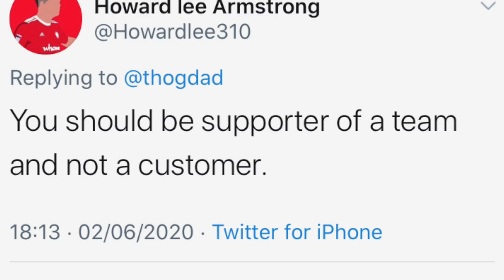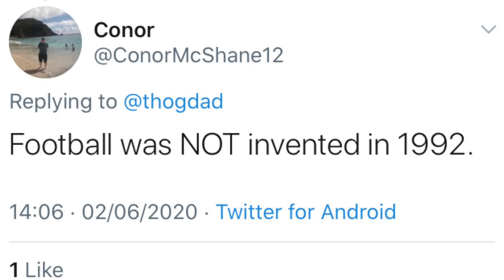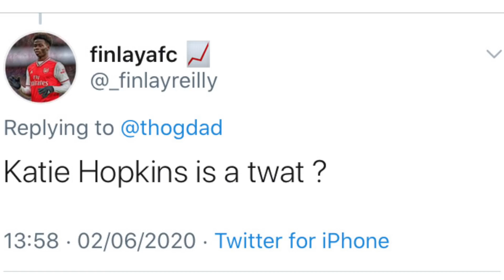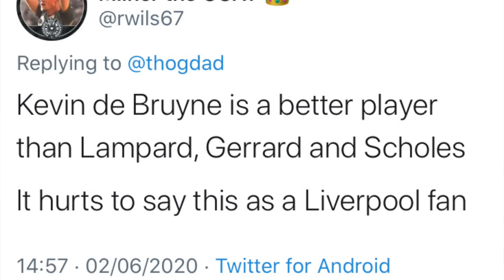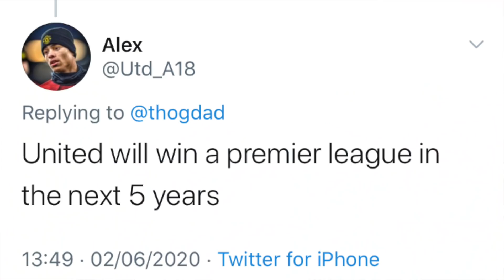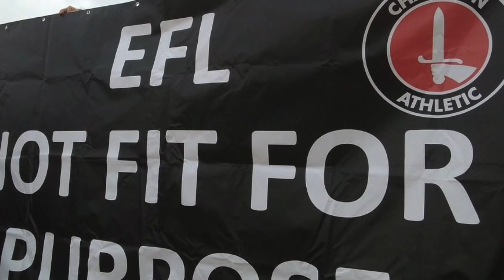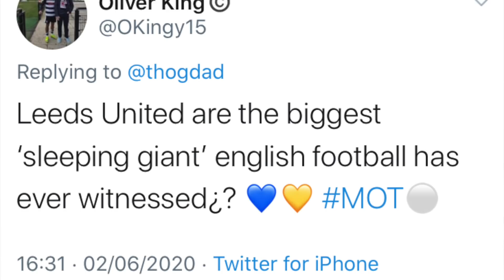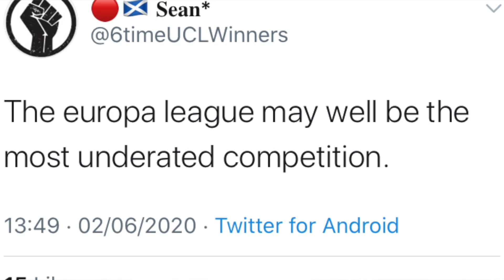FOOTBALL TWITTER EXPOSED! CRAZY Q&A